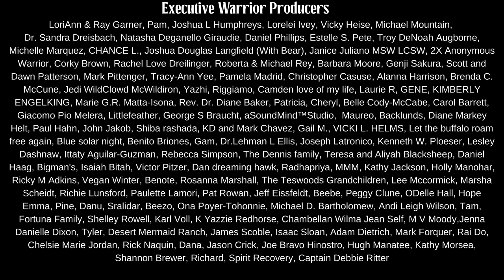How Lake Powell Came to Be... (The Truth) Native American Ruins Under Lake Powell.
In this video Navajo Historian, Wally Brown, shares about the beginning of Lake Powell.

The young interpreter that was there when the Federal Government made a deal with local Navajo people shared his story with Wally years later.

The Government didn't keep their part of the deal with the Diné. This is one of the stories that needs to be told.